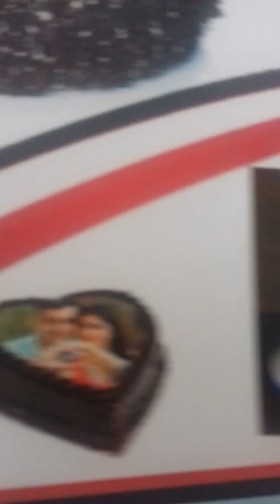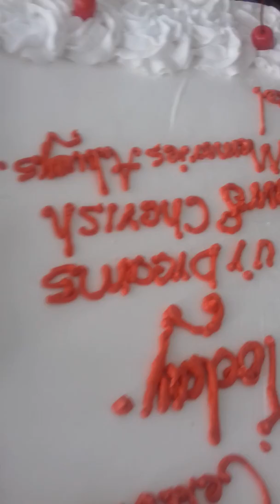Live 6 Kilo Vanilla Sponge Cake Making By Khadeeja Sha From Tanur in a Exhibition Conducted by Shini